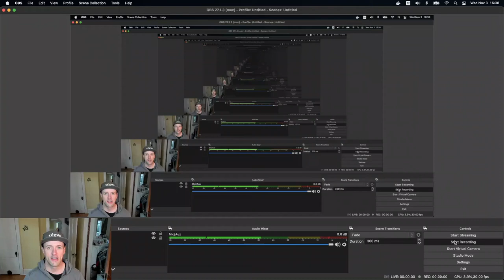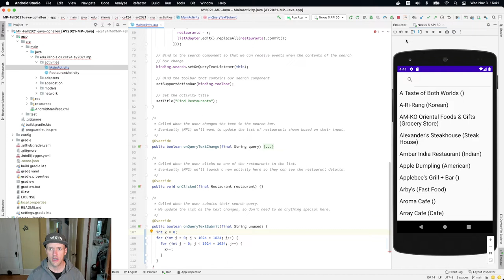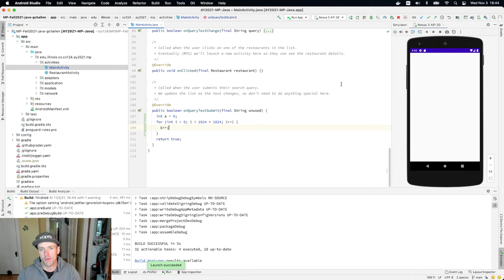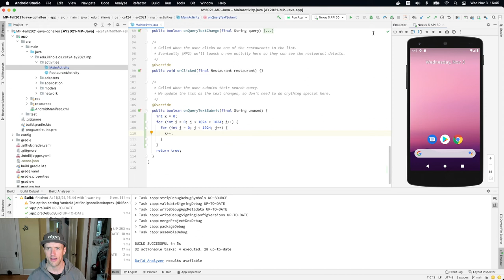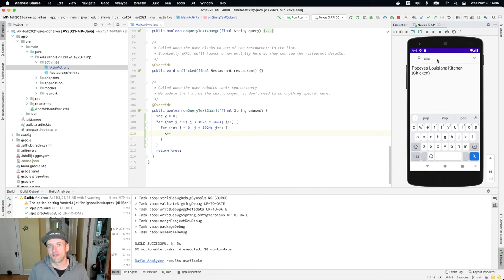CS 124: Why Use Networking Callbacks?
Let's see what can happen if the UI for our app needs to wait for something slow, and understand a bit more about why we use a callback in our network requests.